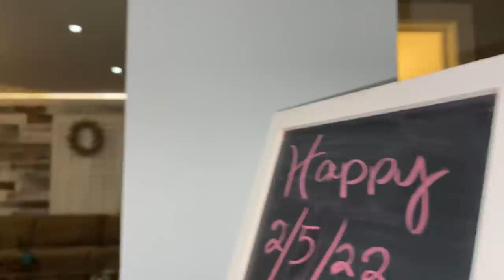Family Valentine’s Gift Exchange *Drawing for Names* Valentine's Day 2022*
W drew names today for our Valentine's Day Secret Cupid ♥️ Join Our FAMMELLY Adventure!